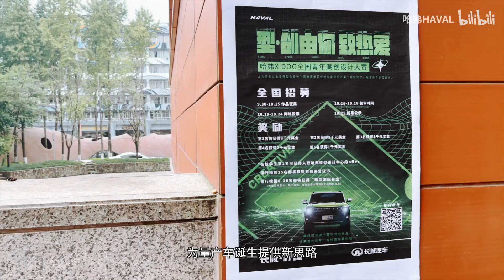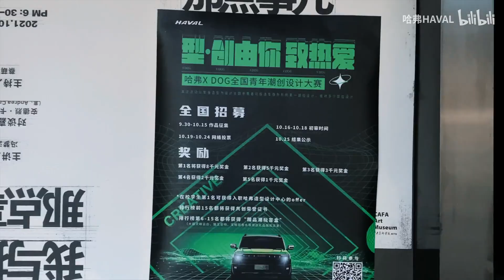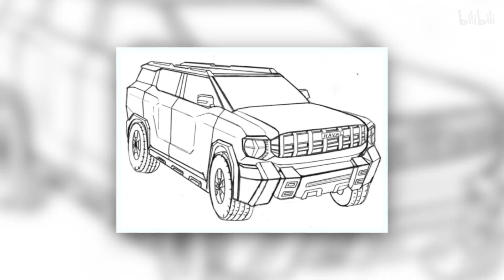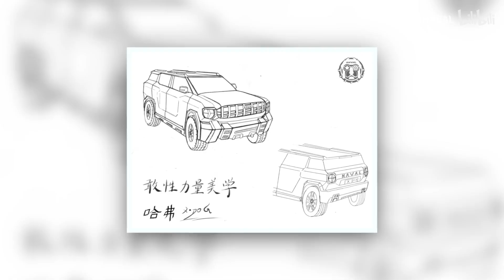哈弗XDOG带敢潮创营 等你一起创造X的无限可能！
X是什么？
是数学中未知数的值？
是令人充满遐想的谜？
这一次，X由你定义！
是潮力十足的国潮范？
还是复古硬派的小野风？
一切由你说了算！
等你一起创造X的无限可能！